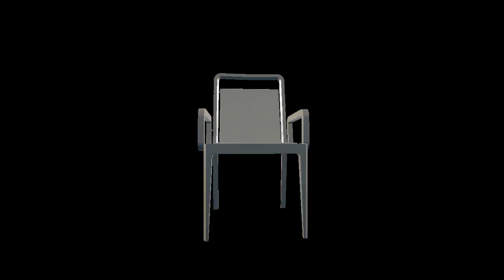leandro garcia morales:Cadeira Contornos Alta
Element : leandro garcia morales MarketPlace CirurgiaPlástica 3D_Models